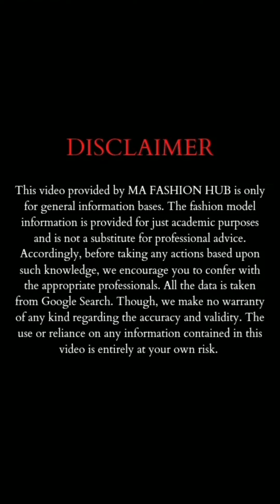THICK Curvy SSBBW Model SIG Byrd 🔥😍🔥 |BBW Plussize Fashion Models Biography |Body Positive Beauty US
Welcome to MA Fashion Hub❤️

This is most Curvaceous Big BBw Plus body SSBBW Figure, Plussize Fashion model Sig Byrd From US.💃

Stay Happy😊

Background Music Title: Coast-Anno Domini Beats.mp3